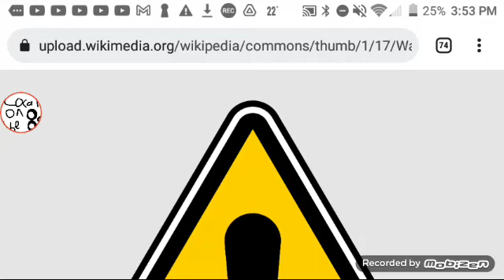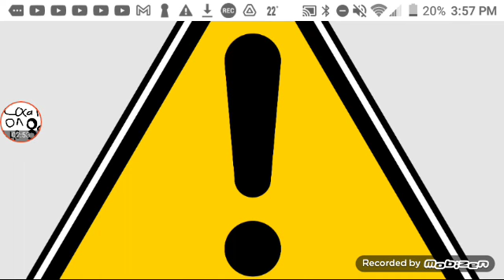Penis Packer Of Comedy World